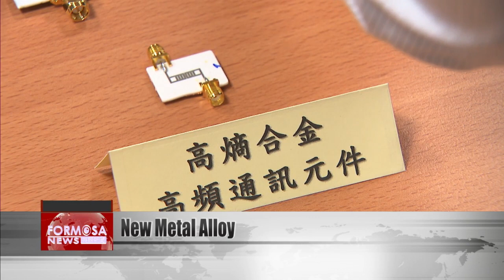University develops new high-entropy alloy with wide commercial application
An interdisciplinary research team at National Cheng Kung University has successfully developed a new high-entropy alloy with great commercial value. Compared to typical silver-copper alloys, this new material is more heat-resistant, and is more cost-effective to produce. Let’s hear from the head of the research team.

Shih Chuan-feng
National Cheng Kung University
First, it’s very cheap to produce. Second, its properties are superior to that of typical metals. Most metals are applied to ceramic surfaces, and high-entropy alloys are highly compatible with ceramic materials, which makes properties such as the resonance frequency very stable.

Li Chih-peng
National Science and Technology Council
There are wide applications in the future: in antennas for 5G and 6G systems, and even in batteries and electric vehicles. Currently they’re collaborating with many manufacturers. Apart from a design patent in the country, the team is also looking to apply for patents all over the world.

The high-entropy alloy is 80% cheaper to produce than typical commercially used alloys. Its electric resistance is close to silver, which is more commonly used. Researchers say the new material can be widely applied, to vehicle antennas, Wi-Fi antennas and passive components, resulting in lower transmission loss and more stable operating frequency. They say that the alloy can replace expensive precious metals to lower costs in mass-produced components.